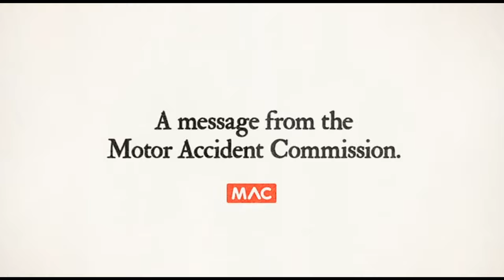MAC Christmas Choir